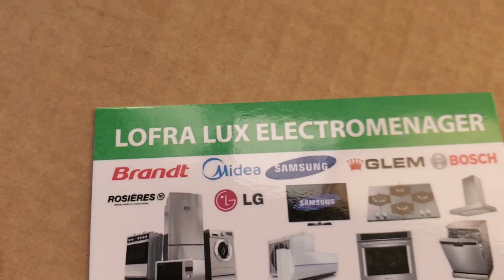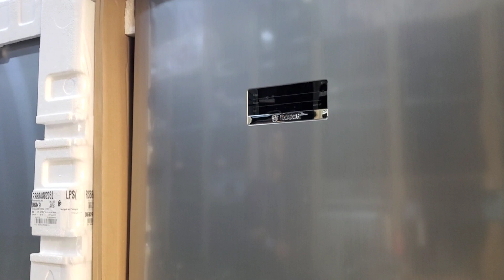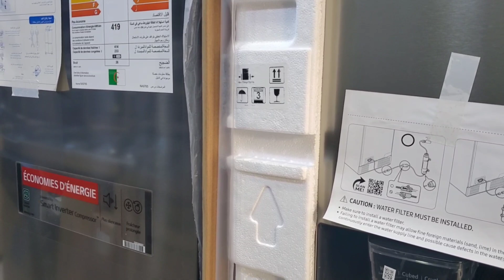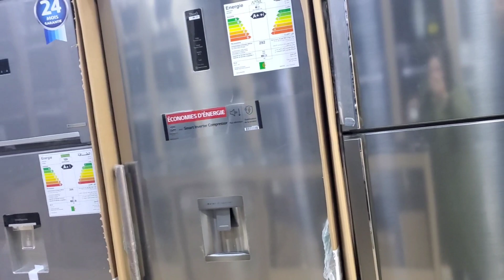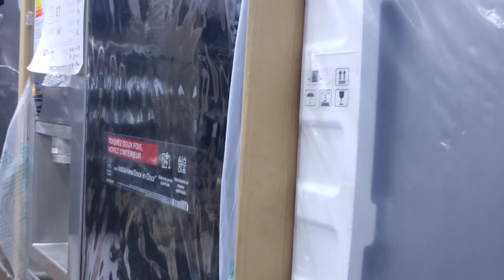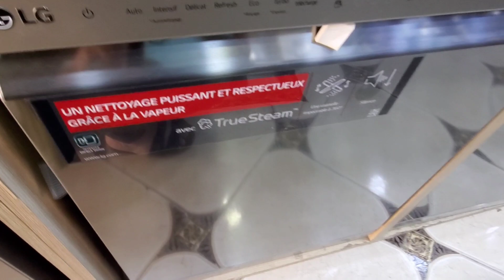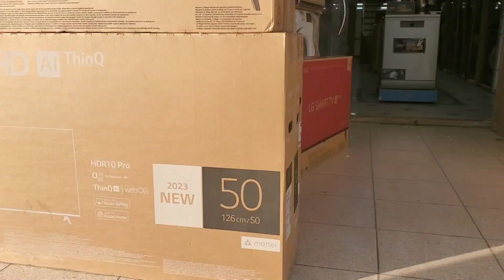أجهزة الكهرومنزلية أفخم الماركات العالمية ثلاجات غسالات الأطباق غسالات ملابس أفران و كل ما يخص مطبخ